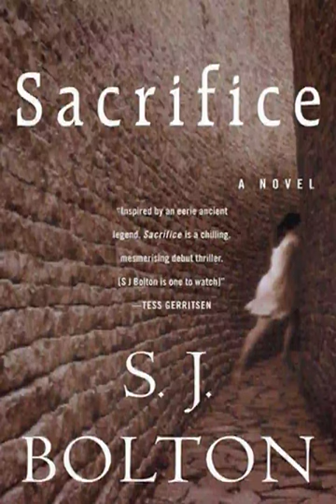Sacrifice, Part 4, By Sharon J. Bolton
In this masterful debut that starts off as a mystery and becomes much more, Tora Hamilton is an outsider at her new home on the rocky, wind-swept Shetland Islands, a hundred miles from the northeastern tip of Scotland. Though her husband grew up here, it’s the first time he’s been back in twenty years. Digging in the peat on their new property, Tora unearths a human body, at first glance a centuries-old bog body, interesting but not uncommon. But realizing that the body is in fact much newer, that the woman’s heart has been cut out and that she was killed within a few days of bearing a child, Tora, herself an obstetrician, becomes obsessed with finding out what happened to her—even when the police, her colleagues and eventually her husband warn her against getting involved.

Sacrifice is a bone-chilling, spell-binding debut that will grip readers from its beginning to its startling end.